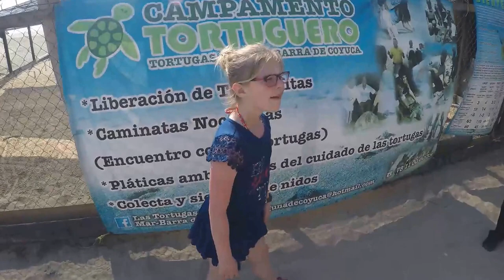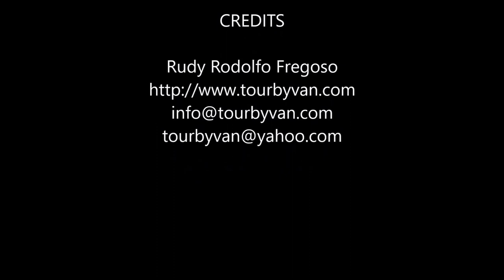18-04-2017 - Marazul - Coyuca Lagoon Tour - Baby Turtle Release - By Rudy Fregoso